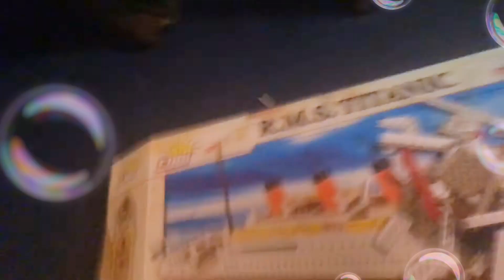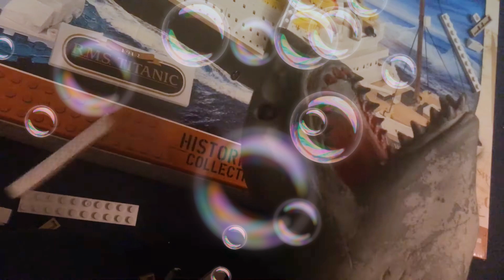December 5, 2019